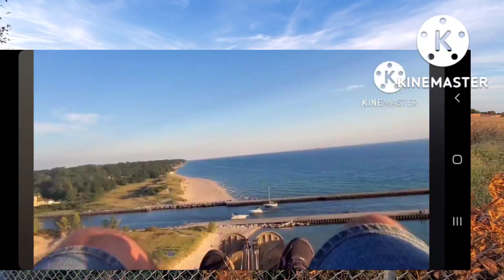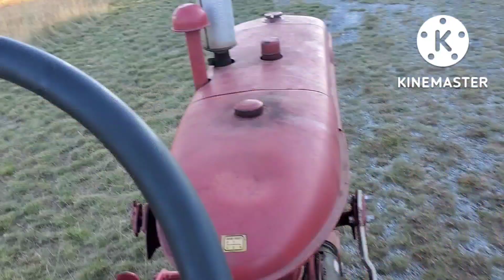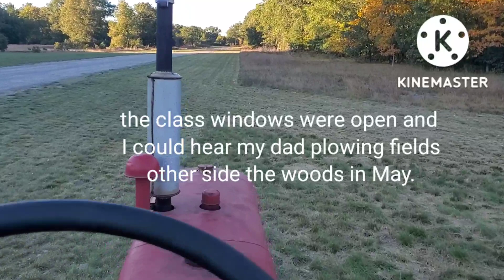Trucking done for the day in Illinois, and old iron mowing grass.